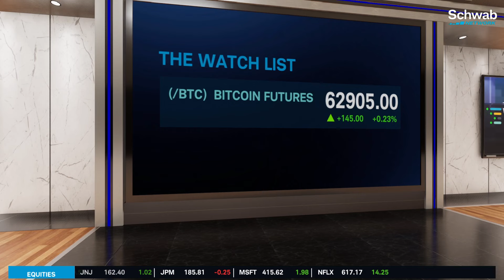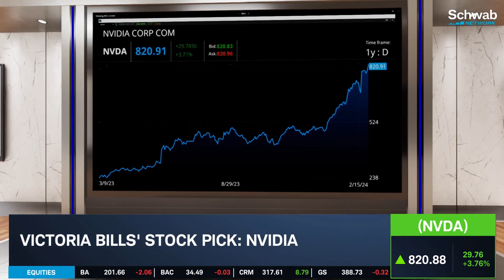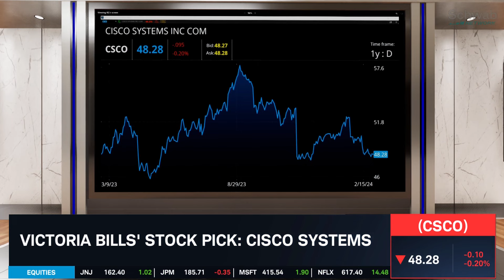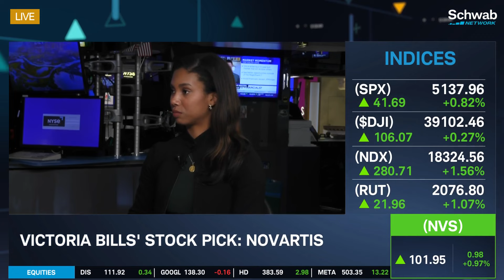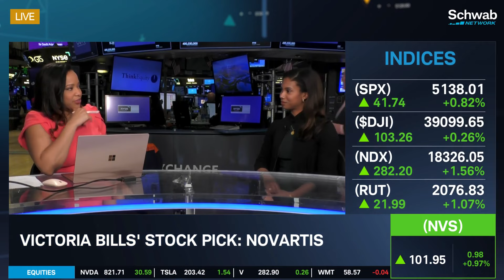FANG, NVDA, CSCO, NVS: Stock Picks in the Current Market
Diamondback Energy (FANG) consistently posted some of the strongest operational and financial results among the independent producers, notes Victoria Bills. She discusses he stock picks which include Diamondback Energy, Nvidia (NVDA), Cisco Systems (CSCO), and Novartis (NVS). Tune in to find out more about the stock market today.